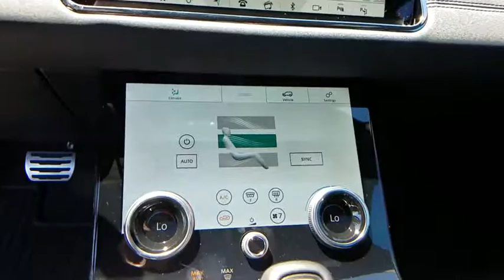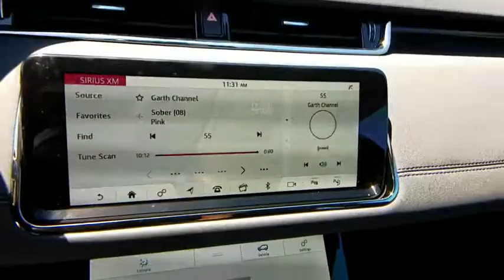2020 Land Rover Range Rover Evoque Las Vegas, Henderson, North Las Vegas, Nevada, San Bernardino Cou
Firenze Red Metallic New 2020 Land Rover Range Rover Evoque available in Las Vegas, Nevada. Servicing the Henderson, North Las Vegas, Nevada, San Bernardino County area.
2020 Land Rover Range Rover Evoque Dynamic - Stock#: L20030 - VIN#: SALZL2GX1LH028188

Red Metallic 2020 Land Rover Range Rover Evoque Dynamic AWD 9-Speed Automatic I4 I4.brbr21/26 City/Highway MPG